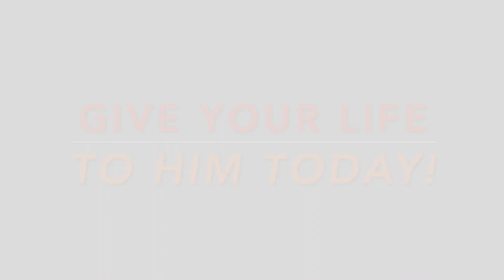Sex Wisdom, Prophecy & More!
Wisdom from a Single Mom to her now teenage daughter about sex, a prophetic word of encouragement & more. It's not to be missed!

If you're struggling with porn or other issues, I am available for personal counseling.